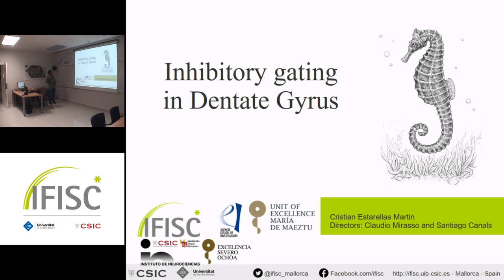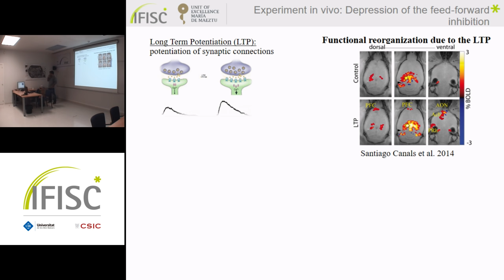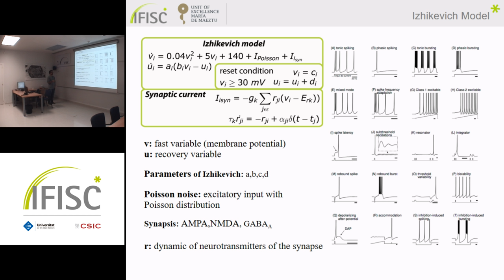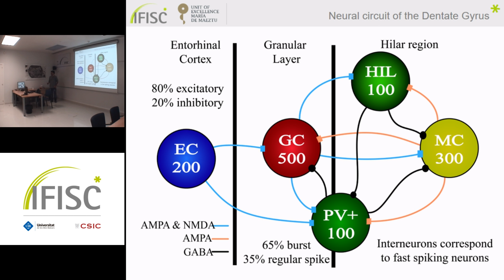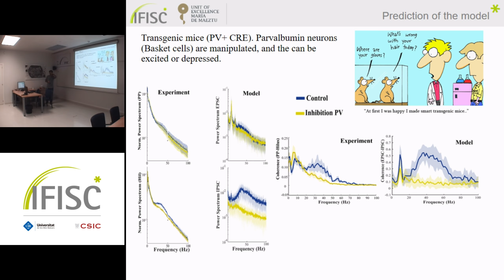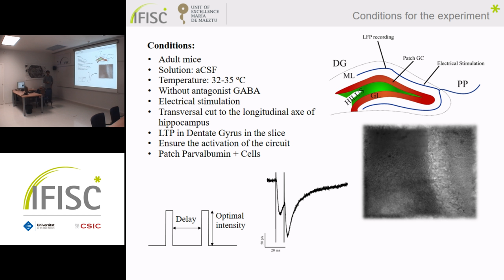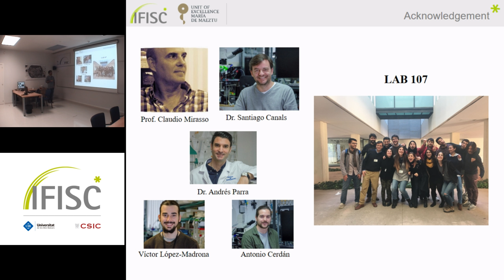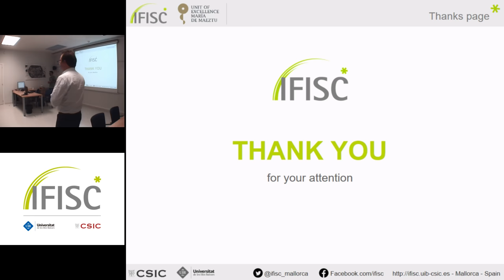Inhibitory gating in the Dentate Gyrus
- By: Cristian Estarellas
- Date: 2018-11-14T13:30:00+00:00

 Electrophysiological recordings have demonstrated a tight inhibitory control of hilar interneurons over Dentate Gyrus granule cells (DGgc). This excitation/inhibition balance is crucial for information transmission and likely relies on inhibitory synaptic plasticity. Our experiments show that LTP induction in perforant pathway, not only potentiate glutamatergic synapses, but unexpectedly decrease feed-forward inhibition in the DG, facilitating activity propagation in the circuit. To investigate this phenomenon we propose a model based on the Izhikevich&amp;rsquo;s neuronal equations. The model contains entorhinal cortex (EC) neurons, DGgc, mossy cells and two populations of hilar interneurons, basket and Hil cells. The results obtained from the numerical integration of the model equations, before and after LTP induction, support the counterintuitive experimental observation of a synaptic depression in the feed-forward inhibitory connection induced by LTP. The key role of basket cells is confirmed in pharmacogenetic experiments conducted in parvalbumin-cre mice in which the activity of this cell type can be selectively enhanced or depressed. Overall, our findings suggest that LTP of the EC input increases the excitation/inhibition balance and facilitates activity propagation to the next station in the circuit by recruiting an interneuron- interneuron network that inhibits the tight control of basket cells over DGgc firing.